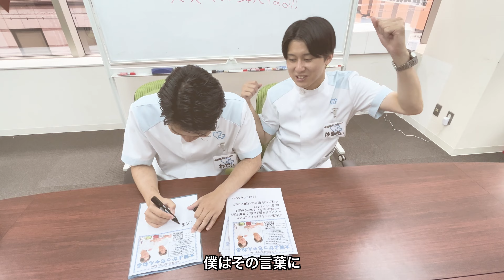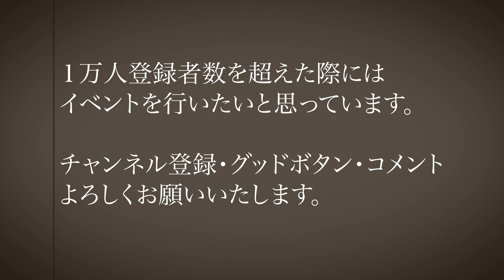『 約束の日まで 』 Official Music Video 第二弾 MV 大賀よかっちゃんねる５周年記念ソング【祝5周年】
祝５周年！！いつも応援ありがとうございます。
応援してくださる皆様へ感謝を込めて、５年間の集大成の楽曲を制作しました。
「裸でも薬剤師」に続く第２弾で、初めてのバラード曲です。
曲名：「約束の日まで」
1万人いった際には、イベントをして応援してくださった皆様に感謝の気持ちをお伝えする場を設けたいと思っています。

これからも応援して頂けたらうれしいです。
もっと面白く皆様と楽しめるチャンネルにしていきます。

【約束の日まで】
作詞作曲：ワディポップ
編曲：ko-shi
ボーカル：ワディポップ
動画編集：ワディポップ
撮影協力：ハルキィ、さえまる、 Yoshi、 すぅ、ATstyle、 RyoHey
プロデュース：ワディポップ

・薬剤師YouTuber ワディポップ
歌って踊れるエンタメ系薬剤師、大賀薬局かかりつけ薬剤師実績No1、24時間年中無休調剤薬局や50店舗を超える店舗経験数、そして店長経験を経て薬剤師YouTuberに至る。特撮ヒーロー番組ドゲンジャーズでは演者として出演！また劇団ギンギラ太陽'sの舞台に舞台俳優として出演をはたす。また歌ってみた動画がヒューマンアカデミーの講師より評価され、現在楽曲配信を行っている。初オリジナル曲「裸でも薬剤師」は作詞作曲をワディポップが行い、サウンド編曲ワタル、レコーディング監修を世界で活躍するバイオリニスト大曲翔が行った。POPでパワフルな楽曲になっておりMVはワディポップがプロデュース。楽曲配信が好調のため第二弾楽曲「約束の日まで」を配信。ワディポップ初のバラードであり、集大成である楽曲になっている。ワディポップInstagramより情報発信致します。応援宜しくお願い致します。

・やくいくプロジェクト(略称やくプロ)
薬剤戦師オーガマンと薬剤師Youtuberワディポップが福岡市近郊の保育園・幼稚園を訪問いたします。内容は園児に対して正しい手洗いうがいを教えるため動画と実演いたします。
時間は設営込みで1時間半で行います。福岡県の保育協会・幼稚園連盟の方々にもご説明させて頂きました。無償で行いますので是非ともご応募いただければと思います。

話してほしい内容や企画がありましたらぜひコメントお願いいたします。
１つ１つの動画を面白くするため、時間をかけて作っています。